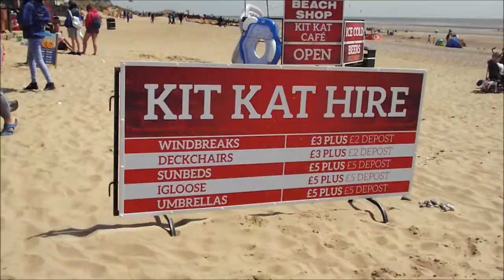Camber Sands Vlog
HAPPY SATURDAYYYYY

#-So I went to Camber Sands with my mum and sisters in the haldf term and here is the footage i took.

#-I'ver had a rough past couple of weeks recently and i wasn't in the mood or motivated enough to make a proper video i'm afraid, but everything should be back to normal next week hopefully.

#- I hope you enjoyed it and i know it's not a proper vlog but it's what i had so i though i may as well show it to you guys

#- Thank you so much for 500 subscribers i cant explain how happy i am and let's see if we can get 600 by the end of the month? It's a big ask but i know you guys can do it.

#- Leave ideas of celebration videos below and i will see you on Tuesday my beauties :)

LOVE YOU
BYE